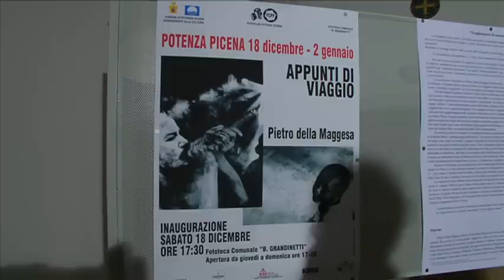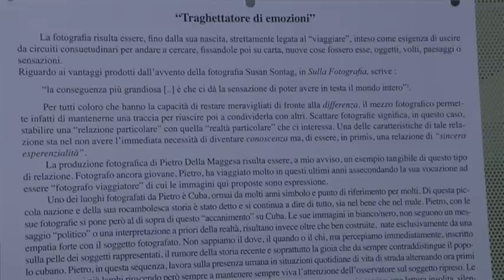Fotoclub Potenza Picena-Mostra Pietro della Maggesa-Appunti di Viaggio-YouTube sharing.mov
Presso la fototeca B. Grandinetti, inaugurata sabato 18 Dicembre la mostra fotografica di Pietro della Maggesa. Appunti di viaggio.